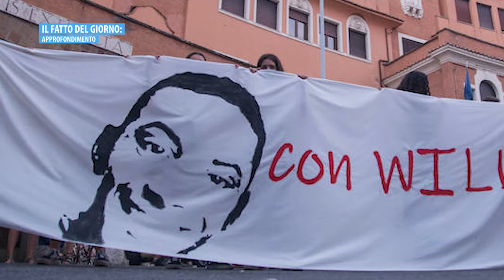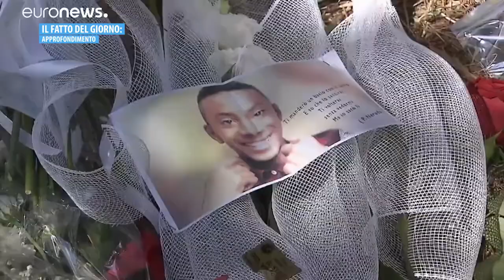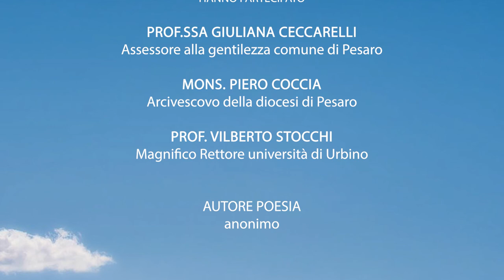IL FATTO DEL GIORNO: L'omicidio del giovane Willy